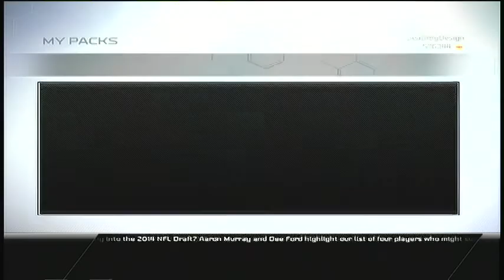Madden 25 Ultimate Team l Pack Opening Info On Tourney #2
Im bringing you guys more info on tourney #2 as well as a horrible pack opening.